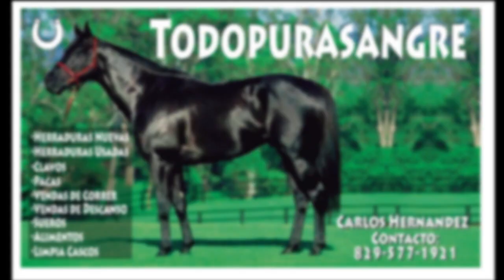Ejercicios Matinales del sábado 24 abril 2021 en el Hipódromo V Centenario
Les dejamos con parte de los ejercicios matinales realizados el sábado 24 de abril de 2021 en el Hipódromo V Centenario.